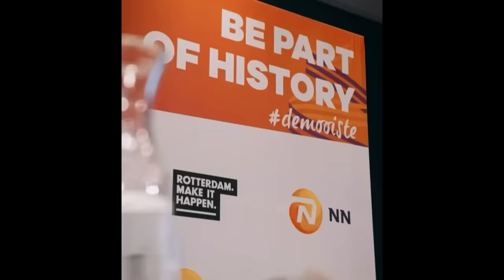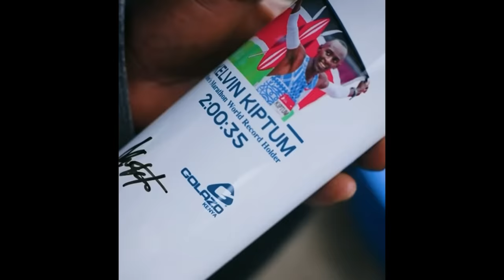Rest In Peace Kelvin Kiptum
Terrible News today from Kenya.  The World Record holder tragically passed away from car crash.  Both Kiptum and his coach were killed in the accident.